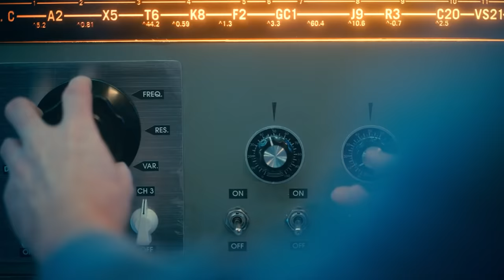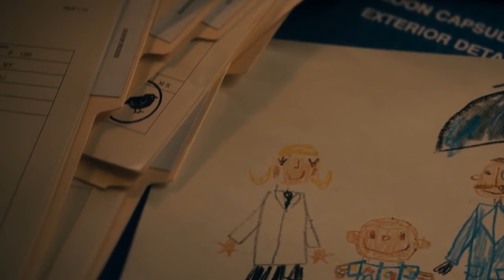Umbrella Academy Season 2 Ending - Season 3 Teaser Netflix Breakdown and Easter Eggs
Umbrella Academy Season 2 Ending. Netflix Umbrella Academy Season 3 Teaser Easter Eggs. Marvel Time Travel and Stranger Things Season 4 Trailer

Covering new Netflix Umbrella Academy Season 2 Ending, End Credits Scene and Umbrella Academy Season 3 Teaser. Umbrella Academy Season 2 Episode 10 Ending, Sparrow Academy Easter Eggs. Netflix 2020 Umbrella Academy Season 3 Schedule and Release Date, New Storyline Breakdown. X-Men and Marvel Avengers Endgame Time Travel Easter Eggs and References.

Vanya, Ben, Luther, Allison, Klaus, Number Five, Diego, The Handler, The Commission, Harlan Powers and Abilities Explained. And Lila Secret Character Explained.

Netflix already renewed Umbrella Academy Season 3, so I'll do an Umbrella Academy Season 3 Trailer video next year when they release it. Season 3 Episodes won't release for a while. But Stranger Things Season 4 is already back filming this year. So new Stranger Things Season 4 Trailer coming later this year and next year in 2021! Merry Christmas Hopper Returns.

I'll do more Stranger Things Season 4 videos as we get more footage, trailer and promo videos from Netflix! More Marvel Phase 4 Trailer videos coming soon too. Venom 2 Trailer, Spiderman 3 with Tom Holland, Avengers Falcon and Winter Soldier Trailer, Wandavision Trailer, Marvel Eternals Trailer and lots more!